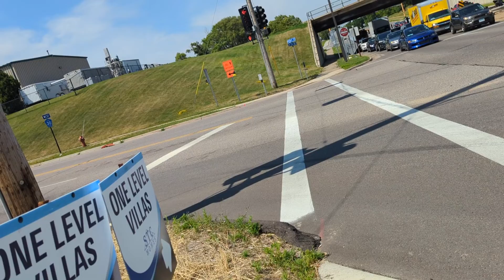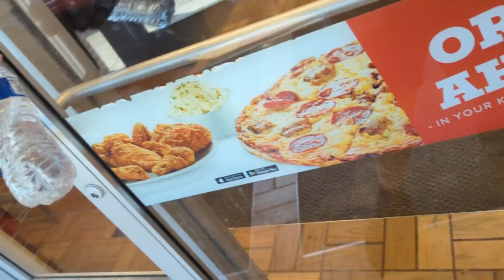One Idiot Goes On a bike ride